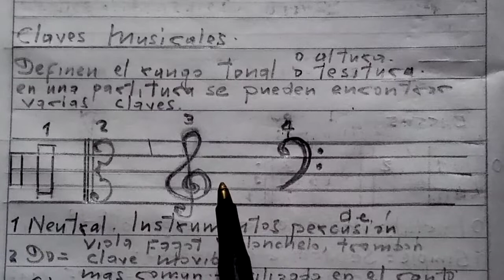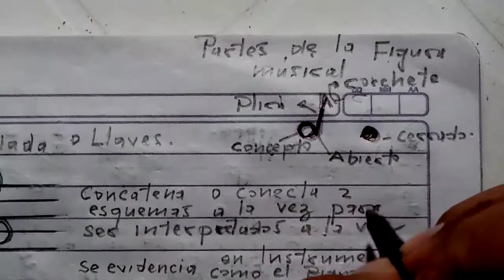#2 Curso Intencivo de Solfeo de los Solfeos - Segunda Parte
Para esta parte mirarenos con detenimiento las claves musicales y la historia de las figuras y silencios.